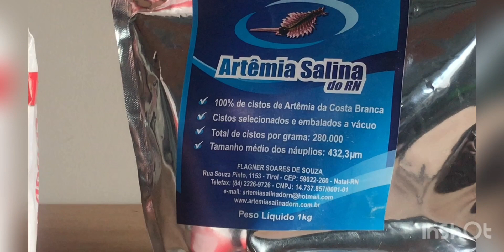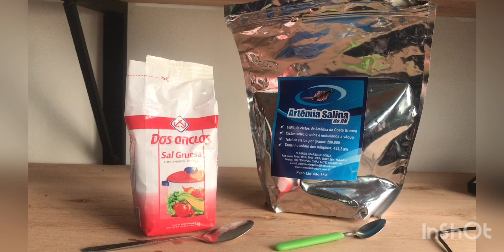TUTORIAL | Brine Shrimp Hatchery HD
Método fácil simple sin complicaciones! Para hacer Artemia nacer no hay que ser químico alquimista o biólogo solo usar las medidas justas de agua y sal gruesa! Los invito a ver este ejemplo práctico,